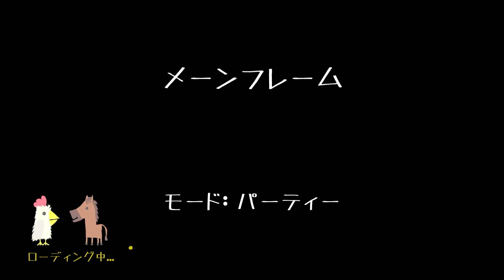【2024年格付け】4PP最強は誰だ！？新年格付けチェック！：アルティメットチキンホース編【#02】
｡.｡･.｡ﾟ+｡.｡･.｡ﾟ+｡.｡･.｡ﾟ+｡｡.｡･.｡ﾟ+｡｡.｡･.｡ﾟ+｡｡.｡･.｡ﾟ+｡｡.｡･.｡*ﾟ
ゲームタイトル：Unrailed!
ジャンル　　　： アクションゲーム、 インディーゲーム、 戦略ゲーム
対応機種　　　：Nintendo Switch、PS4、Steam、Xbox One
開発元　　　　：Indoor Astronaut
発売日　　　　：2019年9月9日
｡.｡･.｡ﾟ+｡.｡･.｡ﾟ+｡.｡･.｡ﾟ+｡｡.｡･.｡ﾟ+｡｡.｡･.｡ﾟ+｡｡.｡･.｡ﾟ+｡｡.｡･.｡*ﾟ

動画のアップロード情報や日常を呟いてるので

🍩素材提供🍩
ゆるきゃら絵：アイスベリー様（@Iceberry_x）